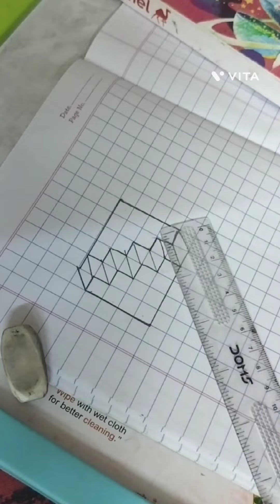easy way to draw 3D drawing easytricks drawing work ❤️👍🔥🎨